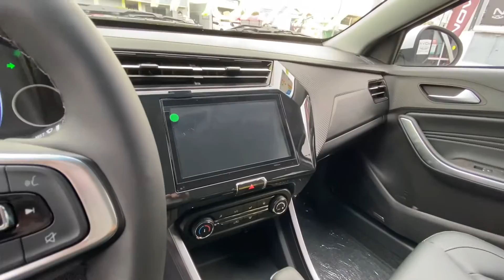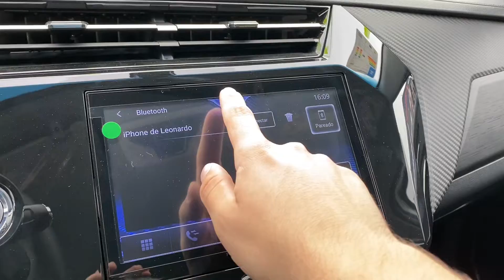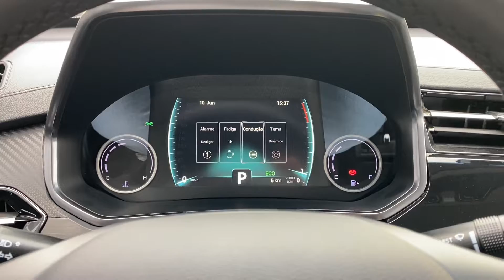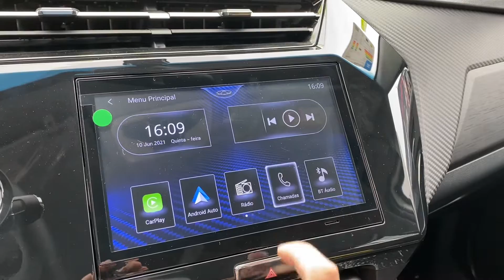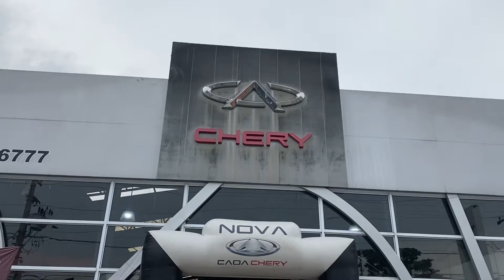LANÇAMENTO: Avaliação CAOA CHERY TIGGO 3X PRÓ (Caoa Chery Taubaté)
Salve Galera, tudo certo?? Dessa vez trago pra vocês o Caoa Chery Tiggo 3x Pró, espero que gostem!! Deixem nos comentários, em que podemos melhorar, da o like pra fortalecer, valeu galera, tamo junto!! E se vocês quiserem entrar em contato comigo, ou assistirem os reels mais legais do instagram, me chama no direct!